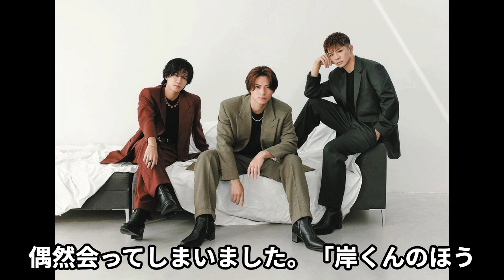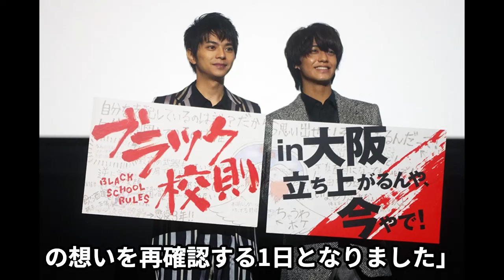キンプリの裏話！高橋海人が永瀬廉のピンチヒッター！岸優太のサプライズ登場も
ジャニーズに関する記事を毎日投稿しています！（18時ごろが多いです。）
このグループの投稿してほしいや、こんなランキングが知りたい！などぜひコメント欄で教えてくださいね♫

こちらのチャンネルもチェックしてもらえると嬉しいです★